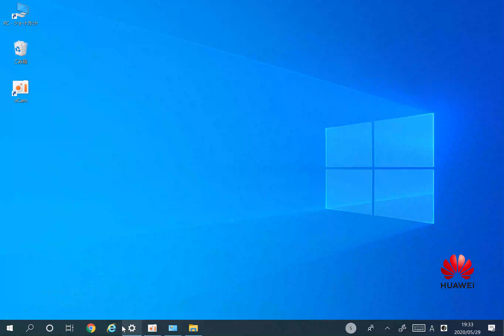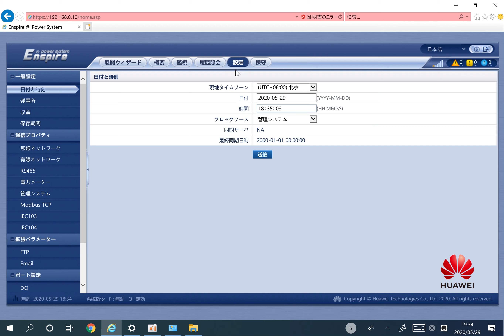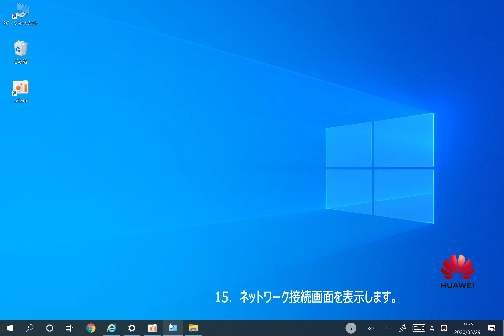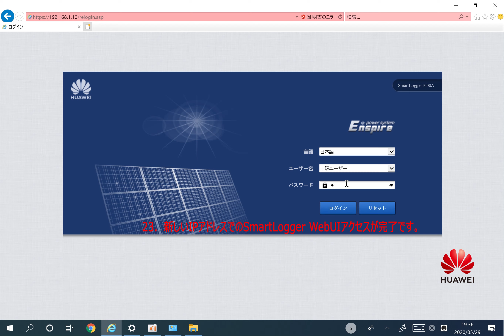SmartLoggerWebUIアクセス・IP変更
"SmartLoggerに内蔵されているWebインターフェイス（WebUI）にアクセスし、WebUI上でSmartLoggerのIPアドレスを変更する手順を説明します。
SmartLoggerの初期IPアドレス「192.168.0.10」から、「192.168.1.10」に変更します。

この操作は必須ではございません。必要に応じて設定して下さい。"